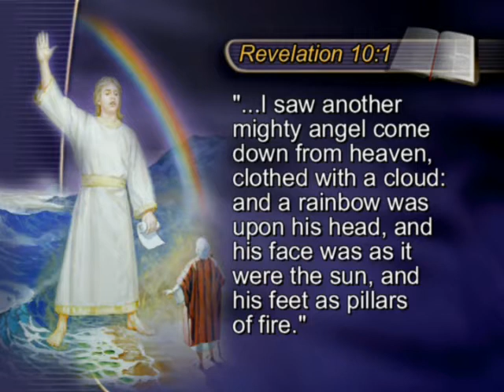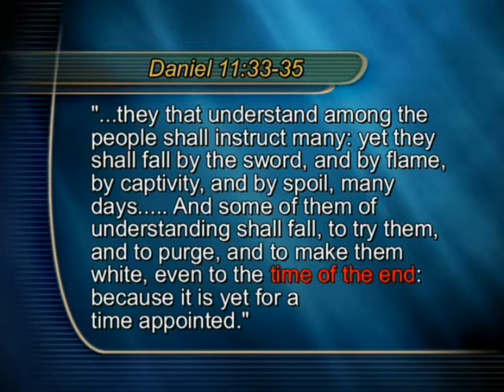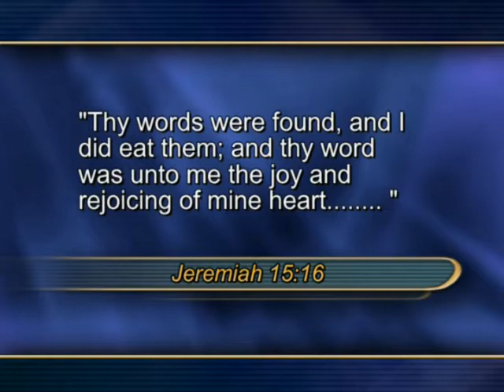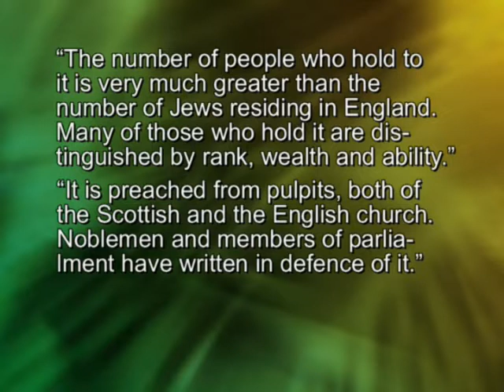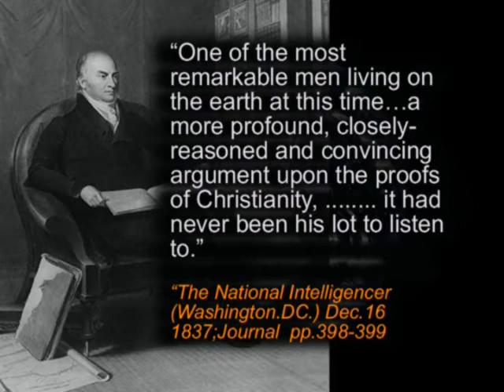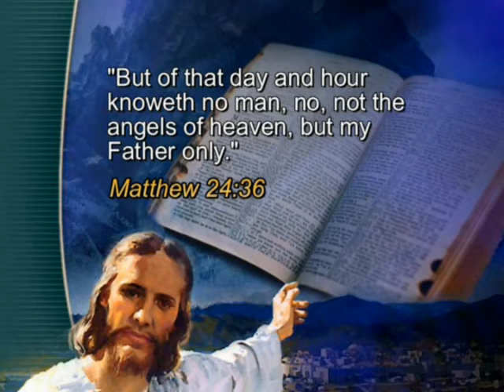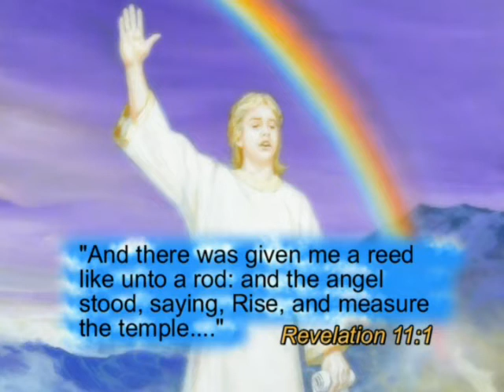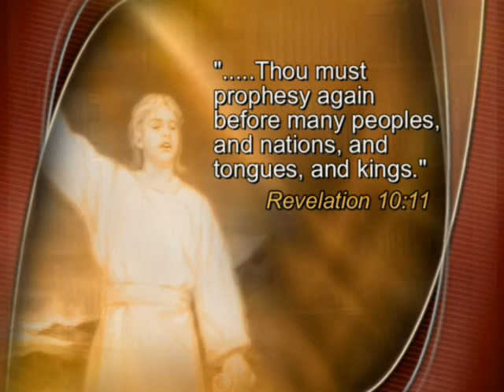Time No Longer! An Exposition Of Revelation 10!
Presented By Pastor Austin Cooke